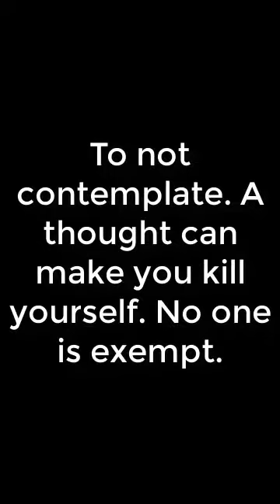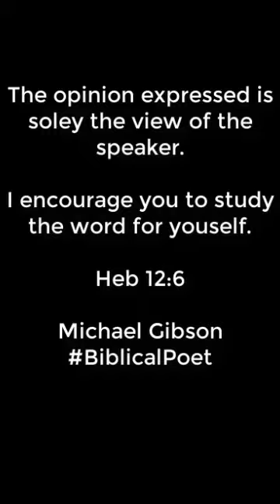YIG2CP104 - To not contemplate A thought can make you kill yourself. No one is exempt.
Why I go to Church! Part 104
To not contemplate. A thought can make you kill yourself. No one is exempt